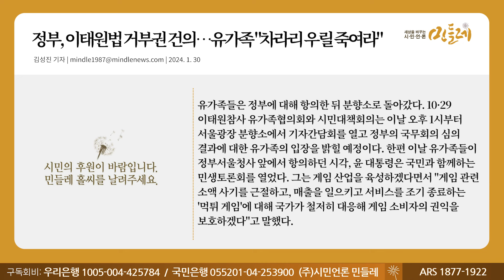[240130_김성진 기자] 정부, 이태원법 거부권 건의…유가족 "차라리 우릴 죽여라"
▣ 대표번호 : 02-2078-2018 (정기구독 등록, 해지, 민원)
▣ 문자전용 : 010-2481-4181